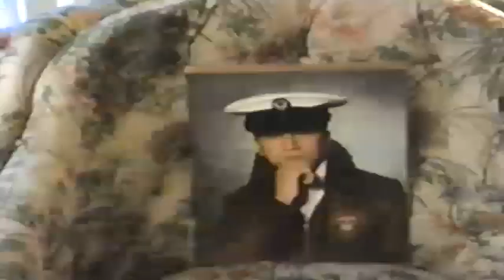Back from Guam 1990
Family Movies 1990